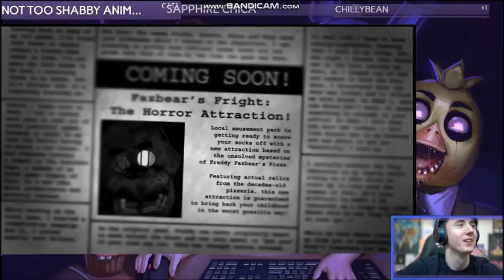FNAF VR: HELP WANTED COMING SOON!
THE VR GAME IS COMING IN THE NEXT FEW MONTHS!!!